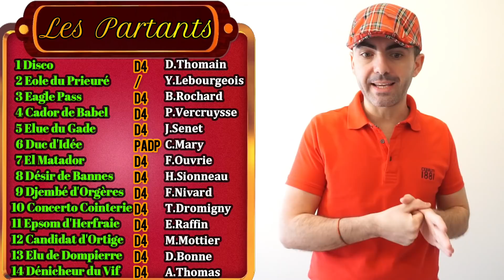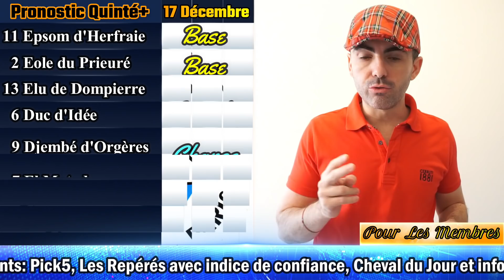PRONOSTIC PMU QUINTE DU JOUR VENDREDI 17 DECEMBRE 2021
pronostic pmu quinte du jour vendredi 17 décembre 2021 Les Trotteurs Ma Passion

Pronostics Quinté+ - Prix de Tourcoing

Réunion 1
Course 1
2850 mètres
Attelé
Piste en mâchefer
14 Partants

bon pronostic
A demain